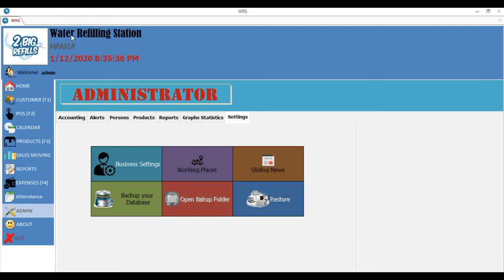#33 | Change Your Business Name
Database System tutorial, MS Access, Investing, Trading in Stock Market and Blogging